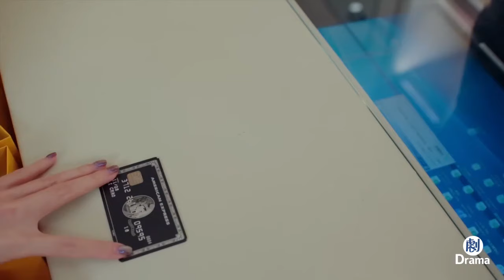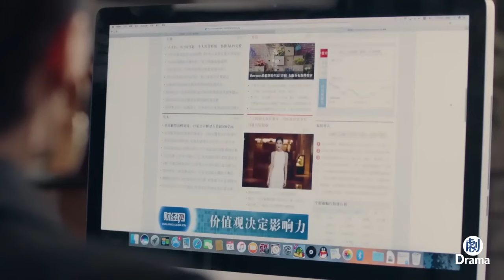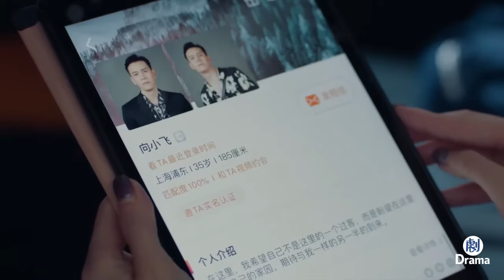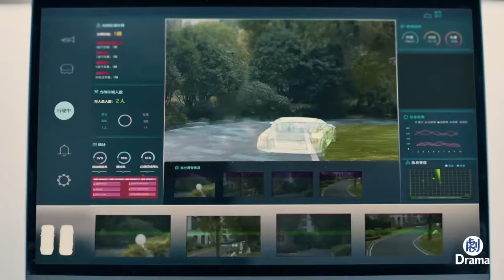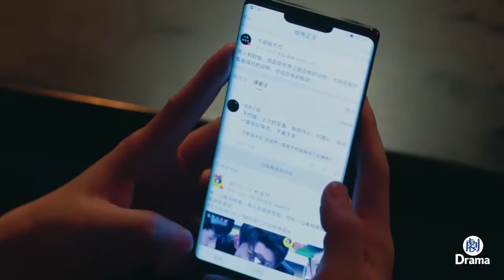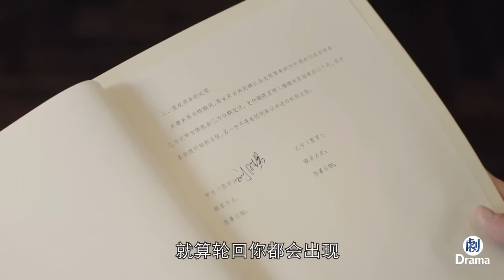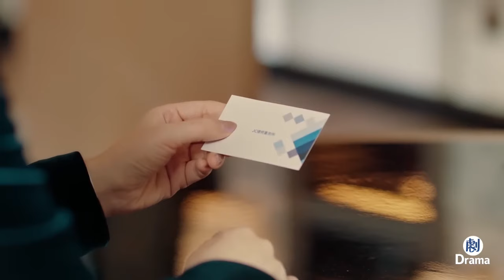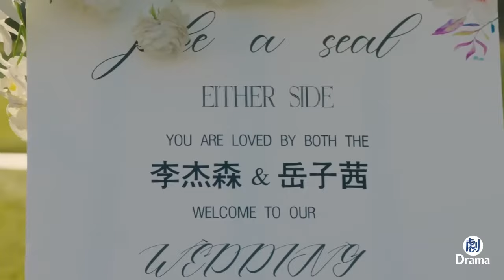【Movie】窮小子上班時被富婆看中娶回家，以為走上人生巔峰，誰知結婚才知道苦！